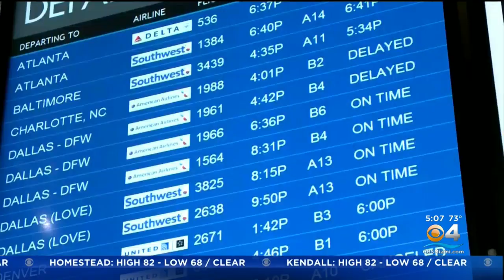Thousands of flights delayed, canceled nationwide due to winter blast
Jarred Hill reports the "once in a generation" winter storm is disrupting travel plans just two days before Christmas.